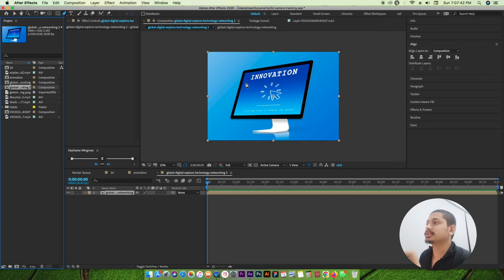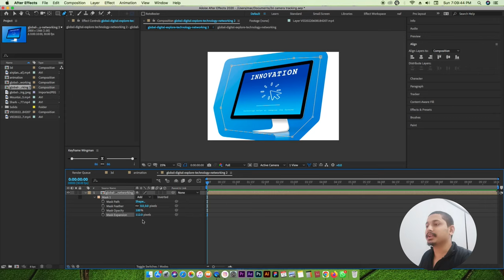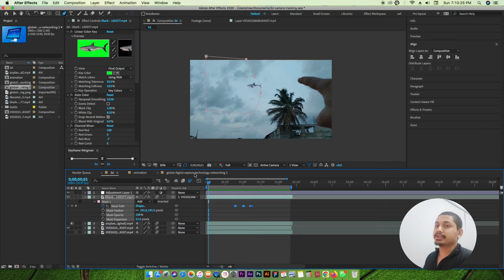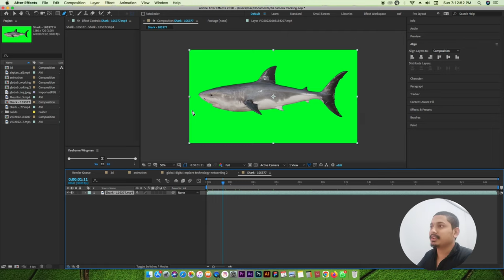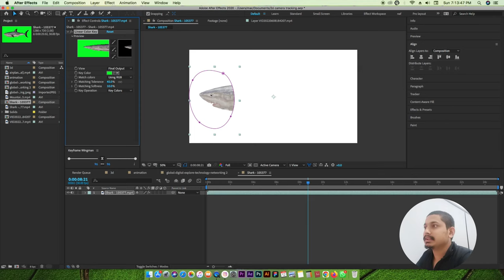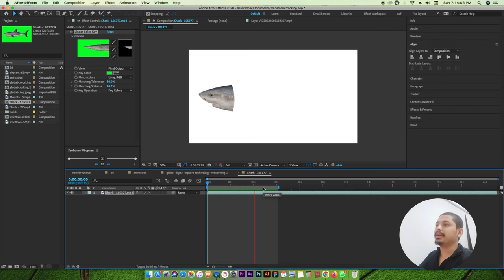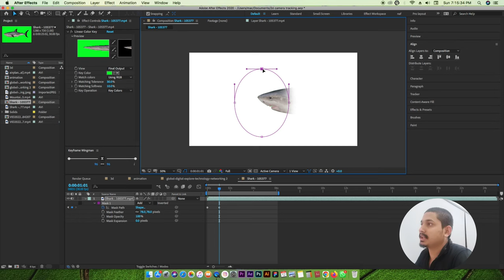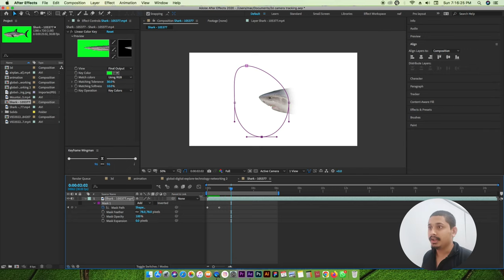Masking in After Effect cc 2023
After effect cc Masking Tutorial Class in Nepali || After Effect in Nepali